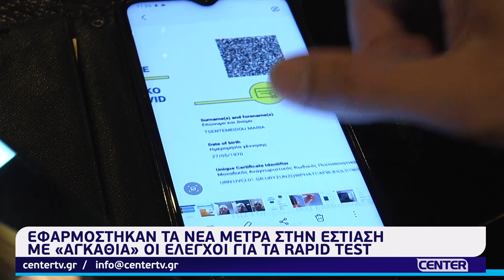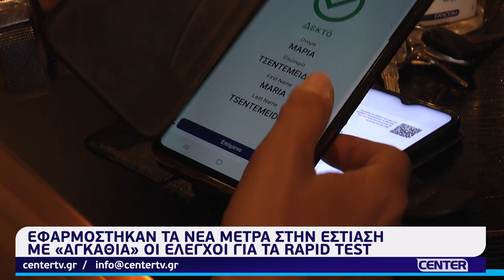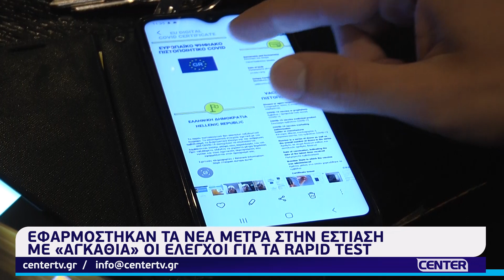Εφαρμόστηκαν τα νέα μέτρα στην εστίαση - «Αγκάθι» οι έλεγχοι» για τα Rapid Test